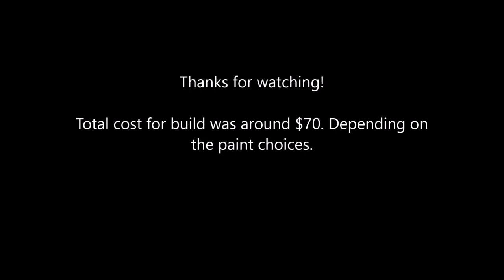Making a Texas Gun Cabinet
First Time With Jake!

This time I am making a gun cabinet to store/hide some of our guns. Really neat design that I think looks good as well as very functional. What you think?